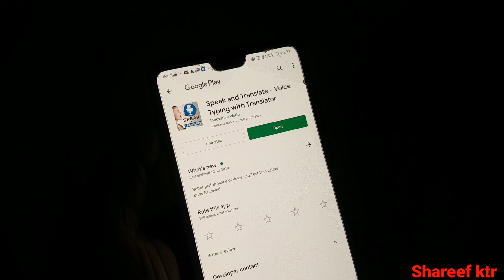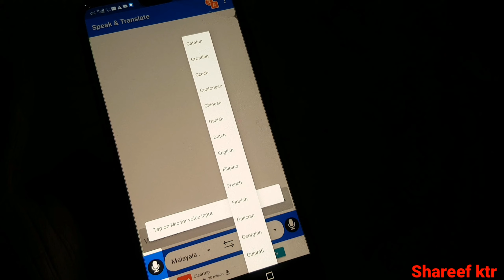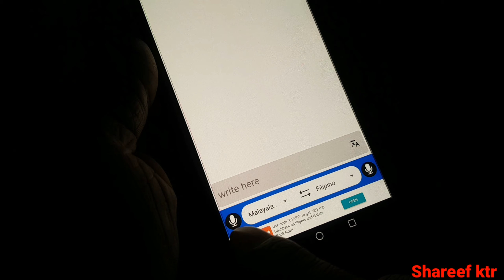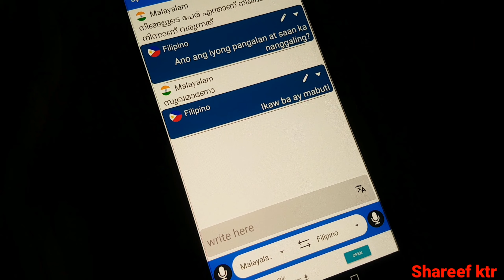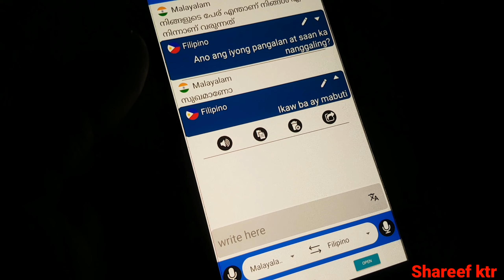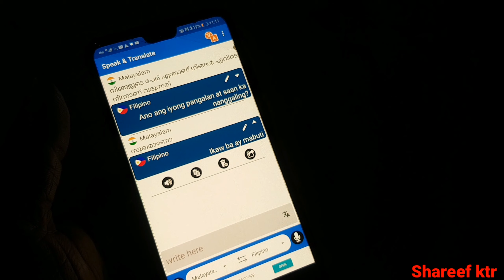HOW TO SPEAK AND TRANSLATE ALL LANGUAGES BY VOICE WITH SPEECH TO TEXT TRANSLATOR|MALAYALAM 2019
Speak & Translate all languages by voice with speech to text translator

“Speak to Translate - Voice typing with translator” is specially designed for fast speak and translate purpose. This voice translator fulfill all your translation needs. Besides of voice to voice translation you can also type and translate which can help you to translate from any language into your desired language. Simply we can say by voice & you can do any kind of translation, either it’s text input or voice input.

Conversation translator (Interpreter):
Speak and translate is basically working as conversation translator, where two persons can talk in different languages on the same device. Do verbal translation by just tapping on mics of different languages. This is not simple voice translator but a complete solution of voice to voice translation. One person talks, and second person get translated voice of that language, then second person talks and first person get translated audio. It might be served as interpreter

Features of Speak to Translate:
- Two mics for different languages voice input to translate
- Accurate voice recognition for speech translation
- Save translation history like conversations or chat
- 100+ languages working in speech-to-speech
- All these languages are included in text-to-text modes
- Online voice recognition and translation technology
- Talk to translate by just tapping on mics
- Edit your translations and copy or share
- Copy, Paste and Share translations in a single tap
- Works with any app that supports text sharing
- Speak the translated phrase out loud
- Text Translator for all major languages introduced
- UI Improved in the latest release to meet user needs

Text Translator:
After voice interpreter a whole new module is added as a text translator so that translation can be available via text also. One can easily select the desired languages and write text then tap the translate button to see the result in the translated language. This can also help users to share the translated text to anywhere.

Text input translator:
Voice to voice translator also have option of text input for translation. If sometime you don’t want to speak and need to translate then text translation is better option, therefore text input is given along with talking translator. Text input is also needed when you speak something, and get any unexpected results, then you can easily edit and can change the voice input text.

Travel translator (All languages translator) :
Use this awesome speak and translate app anywhere in the world, because it is designed as all languages translator to use as travel translator. Now never afraid of languages difference, and use this speak to translate (voice to voice translator) everywhere. You will speak in your own language and unknown will get translated voice in their own language. Same is for other person, he will speak it in his own language and you will get audio translation in your own languages.

 maximum